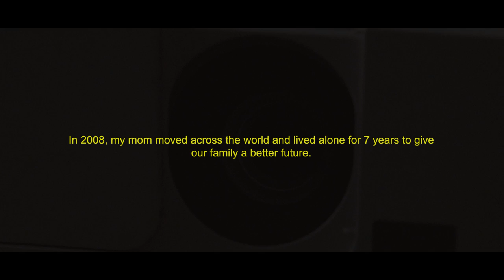HAIDEE- Florence (Official Music Video)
HAIDEE pays tribute to the first-generation immigrants worldwide through her newest single “Florence” titled after her mother’s name. HAIDEE offers a fresh new sound focused on storytelling and a sincere but strong vocal performance. “Florence” tells the story of a loved one who moved across the world to provide for their family back at home. HAIDEE wrote “Florence” from the perspective of her mom, who lived alone in Canada 7 years before Florence was able to reunite with her family. “Florence” is HAIDEE’s most personal songwriting yet, using personal anecdotes from her childhood, making it the most relatable and sincere body of work she’s ever created. HAIDEE’s new song will take you on a movie-like journey. It will make you sad, feel happy, and most importantly it will make you hold your loved ones close.